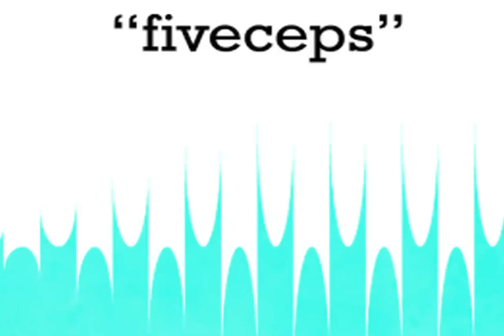HELL ORBS: "Fiveceps"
Download "Fiveceps" and the rest of HELL ORBS SKELETON ZONE